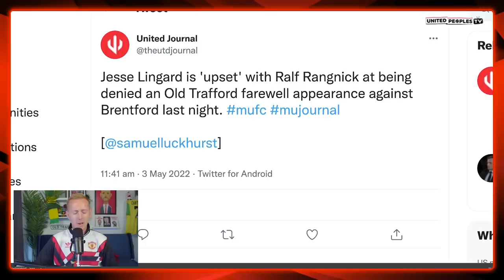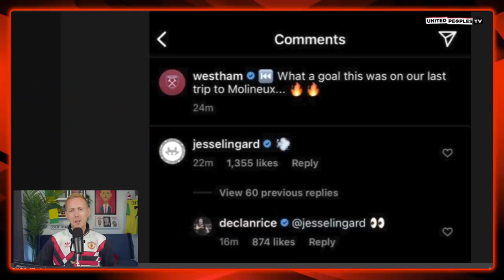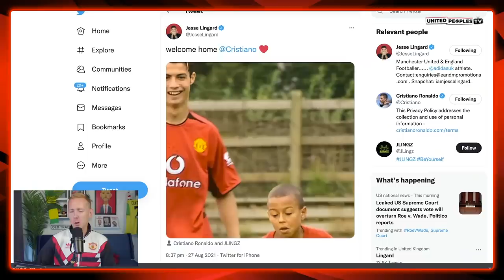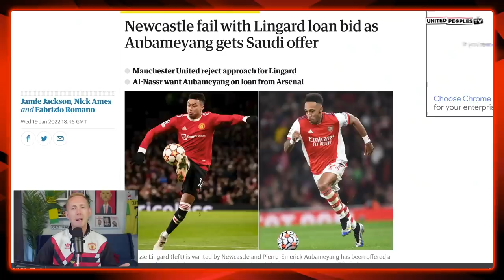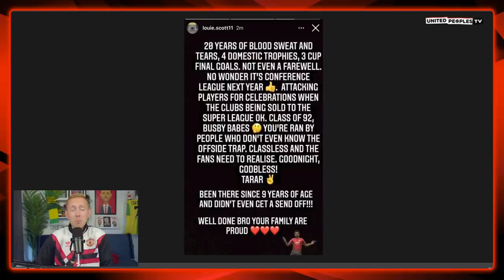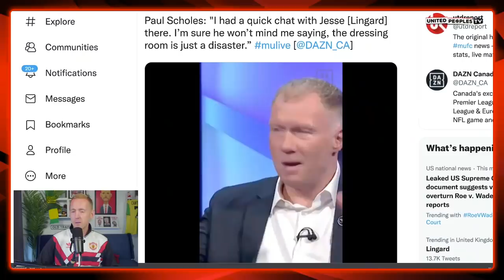"Classless": Jesse Lingard's Brother Slams Man Utd Exit…This Entitlement Culture Must End | REACTION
Jesse Lingard's brother has lashed out at Manchester United for the club's treatment of Lingard and attacked the club as 'classless' in how Lingard's exit has been handled. It feels like a situation where nobody wins but what is your opinion on what Lingard's brother had to say?

Here's Sam's opinion on this situation and why it has to be the last time. We've got to end these sorts of circus shows if we're going to rebuild properly, time to stop being a laughing stock of a club.